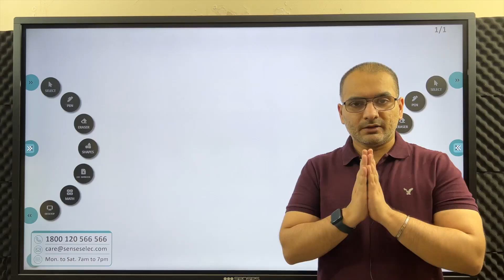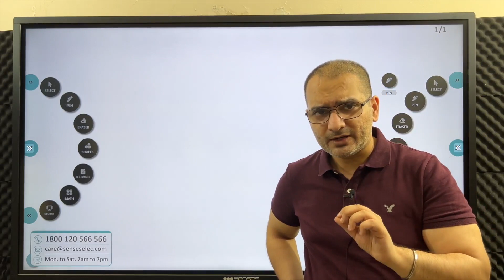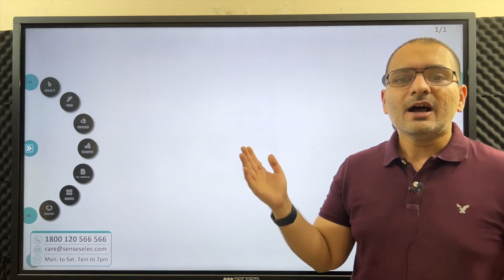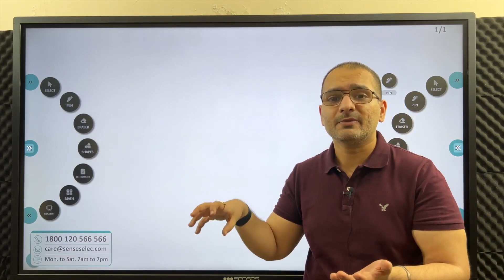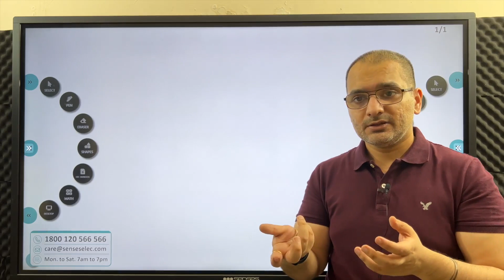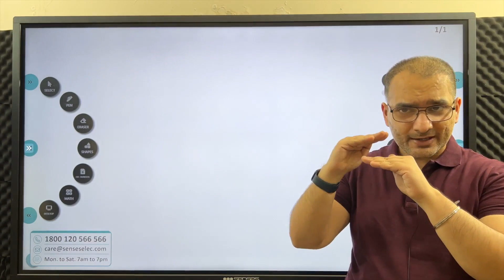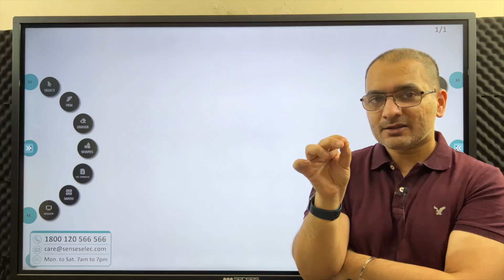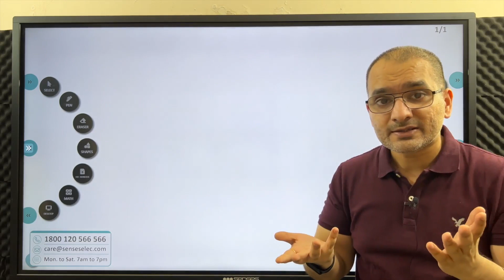Deadline and Cutoffs are absolutely crucial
Cut offs in life and their importance